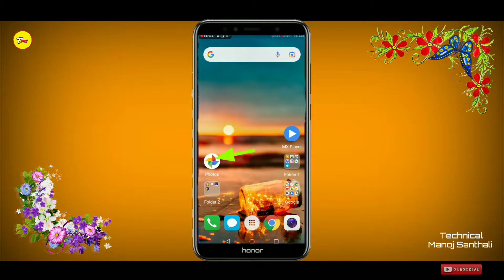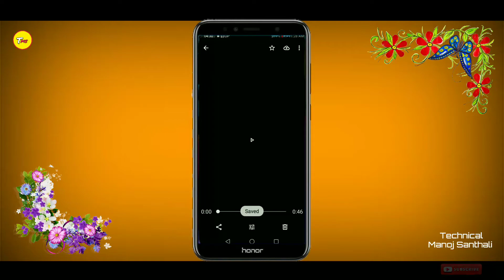Mobile Se Kare Gimbal Jesa Video Shoot/Technical Manoj Santhali/Santhali Tech Video 2021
Mobile Se Kare Gimbal Jesa Video Shoot/Technical Manoj Santhali/Santhali Tech Video 2021/Santhali Technical Video /New Santhali Video /New Santali Full Video 2021

Dosto Aaj Ke Is Video Me Maine Aapko Ye Bataya Hai Ki Bina Gimbal ka mobile se Gimbal jesa Video Kis tarah Shoot kiya jata hai

Ummid Hai Aapko Ye Video Bahut Pasand Aayegi Thank You So Much.

🙏🙏PLEASE 💖🧡💚LIKE🌺🌼SHARE 🌹🌻AND 💖🌹SUBSCRIB